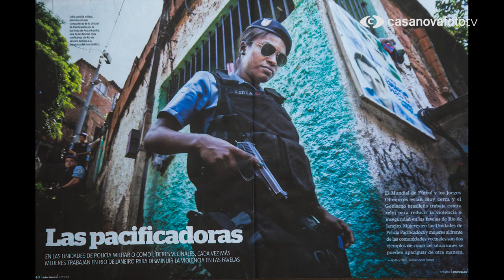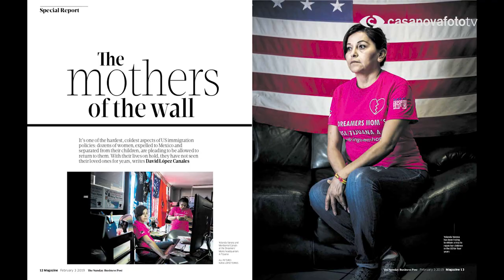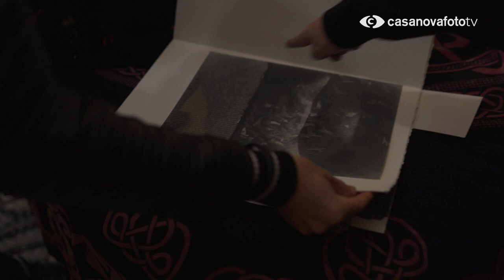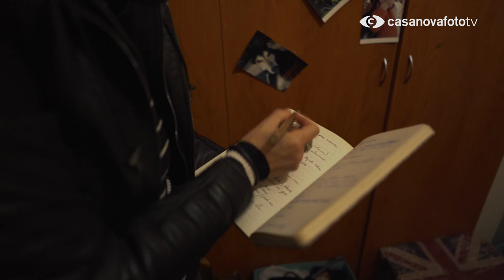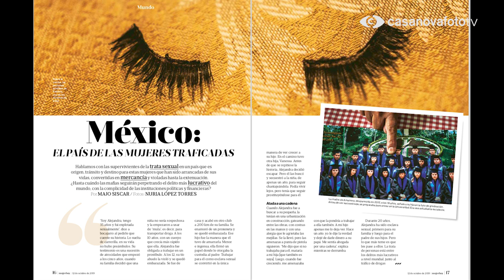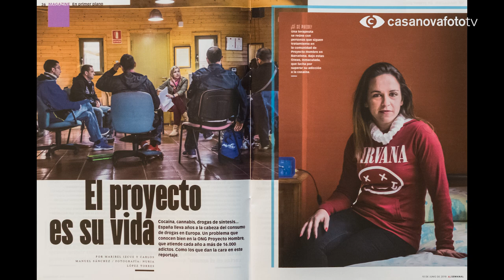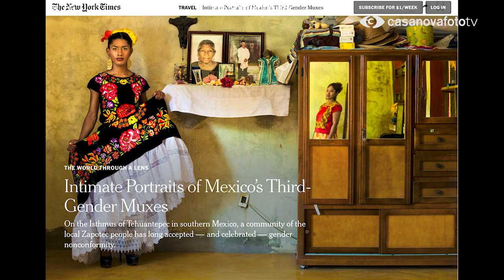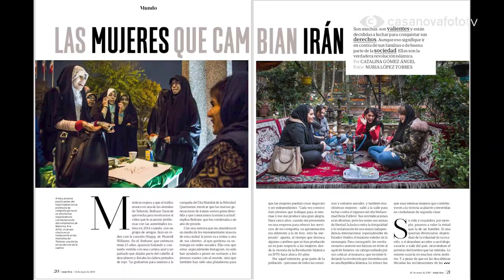Retrato de una mujer fotógrafa con Nuria López Torres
El 8 de marzo iniciamos el proyecto "Retrato de una mujer fotógrafa NosotrasTambiénDisparamos" cuyo objetivo es tratar de visibilizar el trabajo de mujeres fotógrafas durante todo el año y no limitarnos a una sola jornada de reivindicaciones.
Hoy presentamos la tercera entrega del proyecto con Nuria López Torres.
Nuria es fotógrafa documental y centra su trabajo en temas relacionados con la mujer, la identidad y la sexualidad. Aborda temas desde la antropología social, convirtiendo parte de su trabajo en ensayos fotográficos. Compagina sus proyectos personales como fotógrafa freelance con la docencia en centros especializados en fotografía.